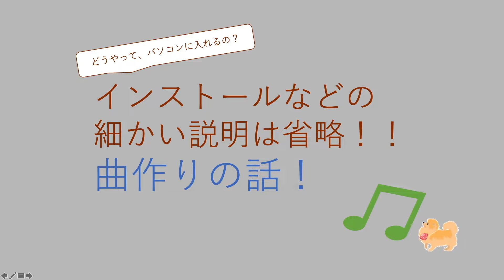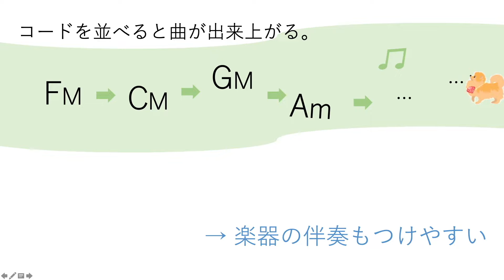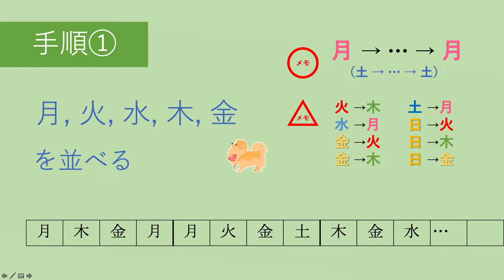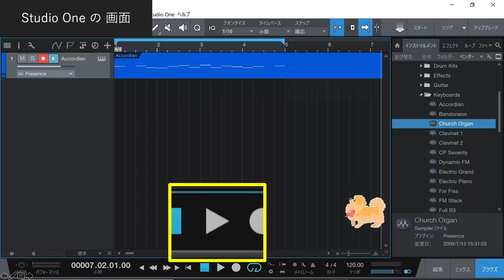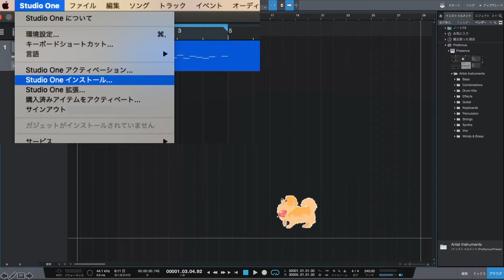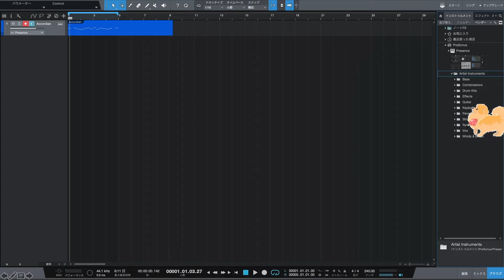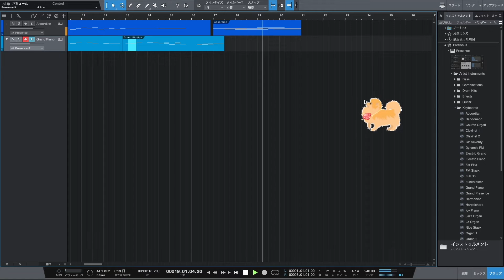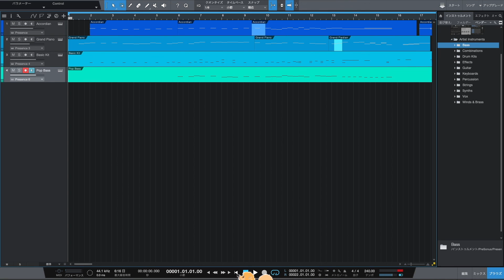Part9【StudioOne】音楽とコード進行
今回は、
StudioOneを使って作曲入門編です。
今までの中で一番作成時間が長くなったのは
変えたばかりのパソコンでいきなり動画撮影しようとしたのが間違いでした笑

音量調整が難しく、ところどころうるさいかも知れません。
あたたかく見守っていただけると嬉しいです。